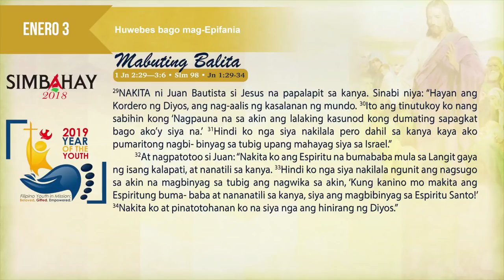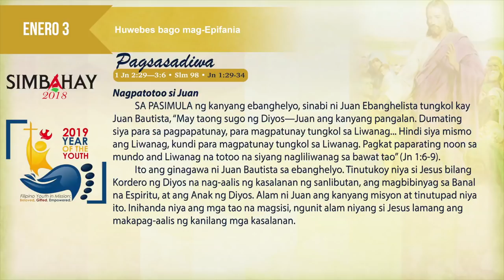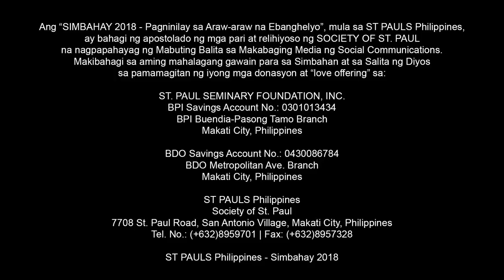Simbahay I Huwebes bago mag-Epifania I Enero 3, 2019